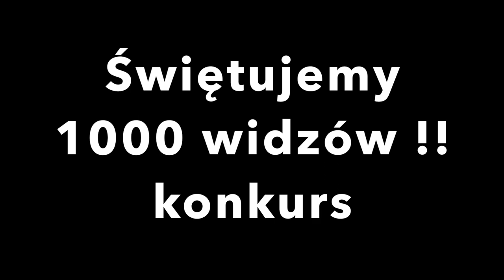Konkurs!!! - Świętujemy 1000 widzów !!! Wot Xbox One/Ps4